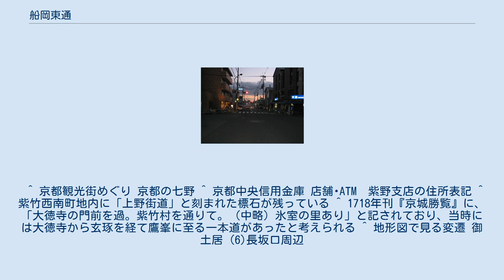船岡東通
船岡東通　神光院前交差点から撮影 船岡東通（ふなおかひがしどおり）は、京都市北区を通る南北の通りの一つである。
 北は鴨川（賀茂川）に架かる西賀茂橋を、南は鞍馬口通をそれぞれ起終点とする。
南からまっすぐ北に延び、西賀茂大道口町（にしがもおおどぐちちょう）地内で北東向きに曲がって、西賀茂橋へと達する。
途中北大路通から今宮通までの間は、大徳寺の境内をまたぐために車両では通行できない。
 車両通行可能区間については、全線を通じて片側1車線ある。
大宮、紫竹、紫野地区を南北に貫く重要な生活道路であるため、朝夕時間帯を始め、交通量が多い。
京都市営バス西賀茂営業所から、市内中心部へ向かうバス路線が設定されている。
 船岡山の東側を通るために名付けられた。
 地元では、京都の七野（洛北七野）の一つである上野を通ることから、上野街道（うえのかいどう）とも呼ばれている。
ただし、本来の上野街道は、南東から北西方向に延び、船岡東通と紫野上野町地内で×字交差している「上野通」であった。
この道は明治以前より存在し、かつては大徳寺の北から、現在の玄琢下交差点まで、まっすぐに延びていた。
 船岡東通自体は、1960年（昭和35年）以降の土地区画整理事業に基づいて造成された、比較的歴史の浅い道路である。
 ^ 京都観光街めぐり 京都の七野 ^ 京都中央信用金庫 店舗･ATM　紫野支店の住所表記 ^ 紫竹西南町地内に「上野街道」と刻まれた標石が残っている ^ 1718年刊『京城勝覧』に、「大徳寺の門前を過。紫竹村を通りて。（中略）氷室の里あり」と記されており、当時には大徳寺から玄琢を経て鷹峯に至る一本道があったと考えられる ^ 地形図で見る変遷 御土居 (6)長坂口周辺